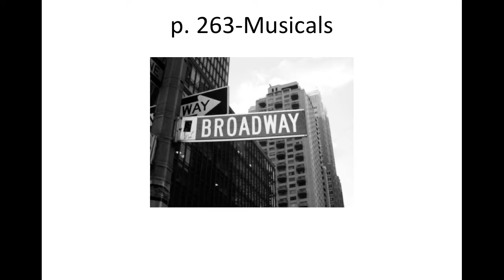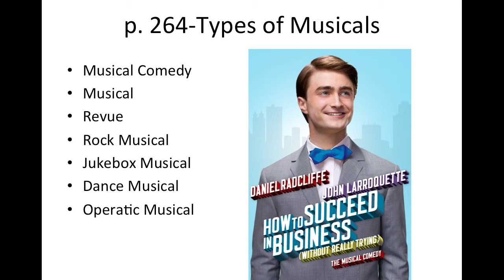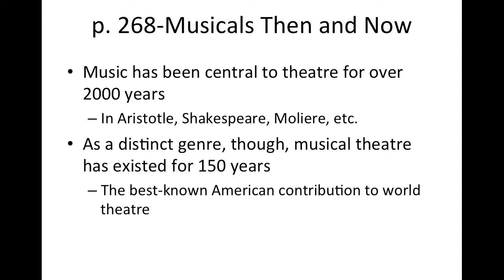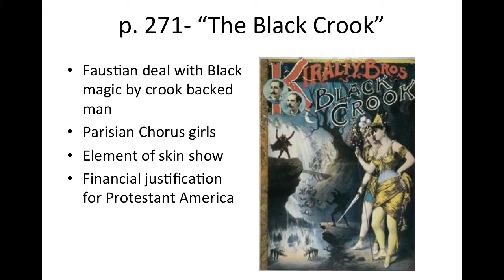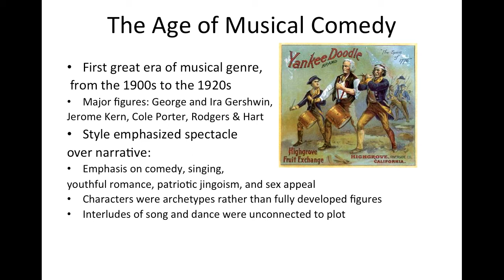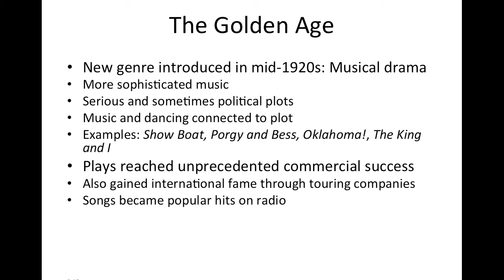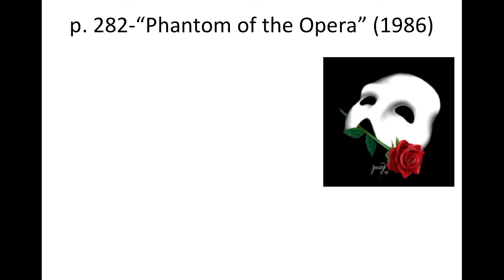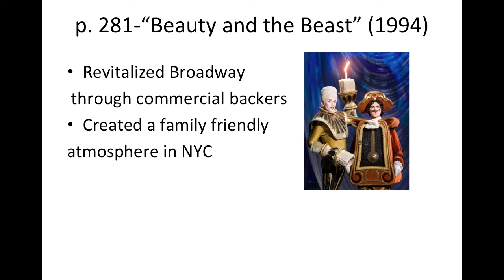APSU Chapter 12